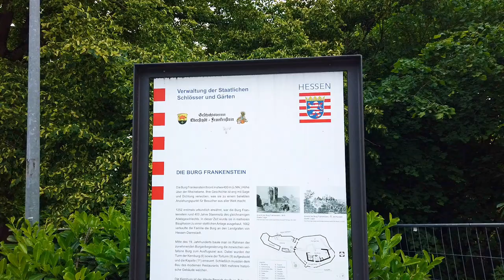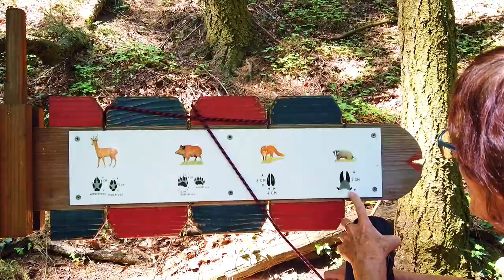Burg Frankenstein und die Magnetsteine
Unterwegs auf den schönsten Wegen des Odenwalds

Jede Burg und jedes Schloss wissen ihre eigenen Geschichten zu erzählen. Und wenn, wie im Fall der Burg Frankenstein, bereits der Name Programm ist, machen Erzählungen die Runde, deren wahrheitsgemäße Überprüfung mit der magnetartigen Faszination nicht mithalten kann. Magneten spielen auf unserer Wanderung noch einmal eine Rolle, wenn wir auf dem 420 Meter hohen Ilbesberg angekommen sind.